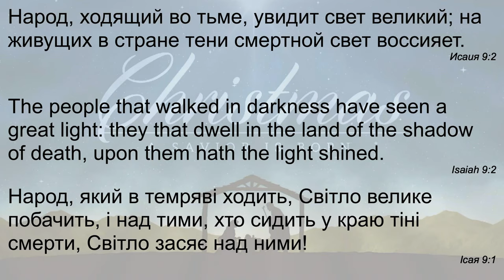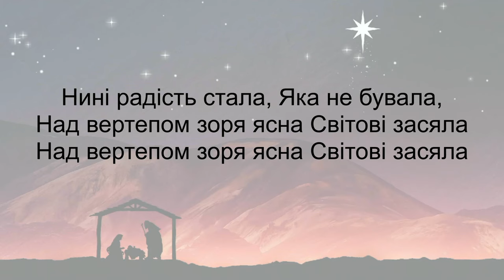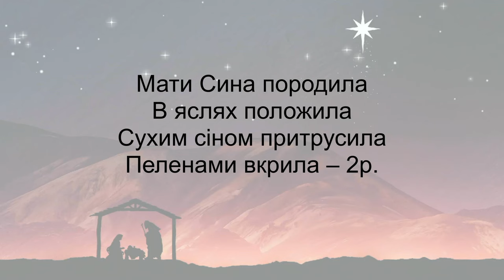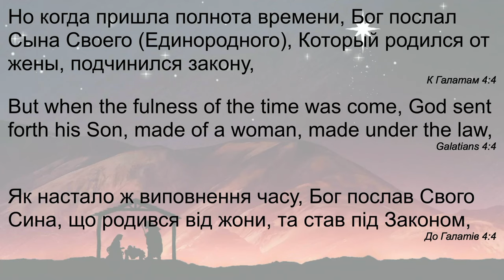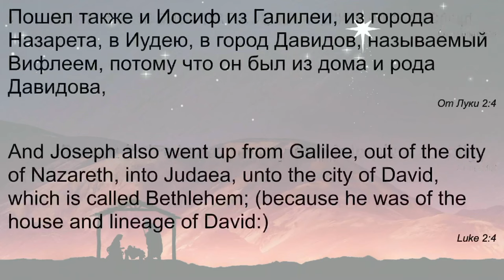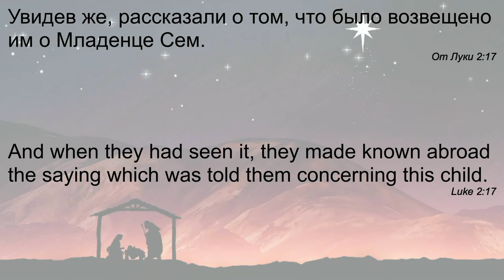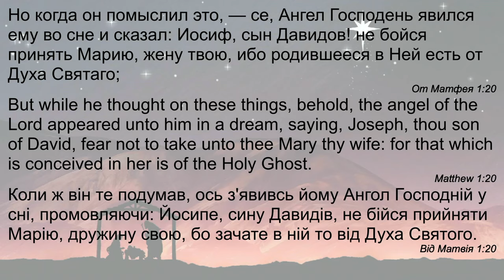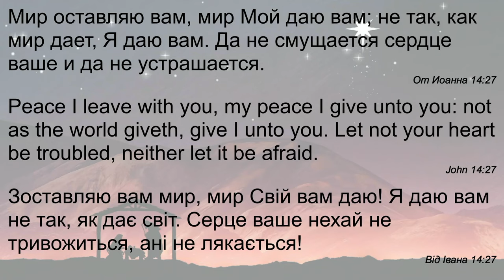Christmas Day Service at Church of Hope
Christian Church of Hope
327 Emma Road

Pastor: Mikhail Tikhonov